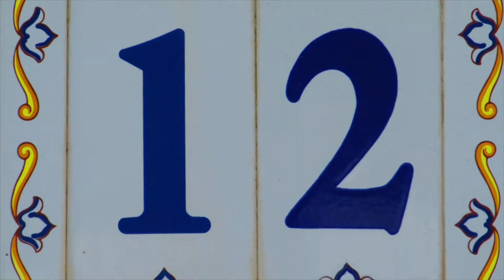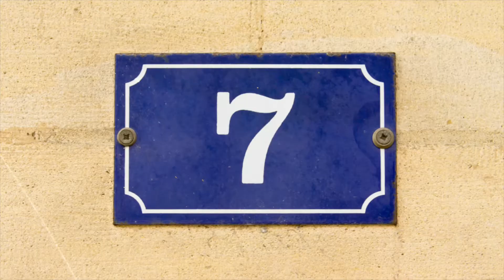TOP 15 MINIFIGUREK 2021 ROKU - VLOG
No i w końcu nadeszła pora podsumowań i rozliczeń za 2021 rok. Dziś przedstawiam Wam moje 15 najlepszych figurek które nabyłem w tym roku. Jestem ciekaw czy będziecie zaskoczeni moimi wyborami. Zapraszam na film!